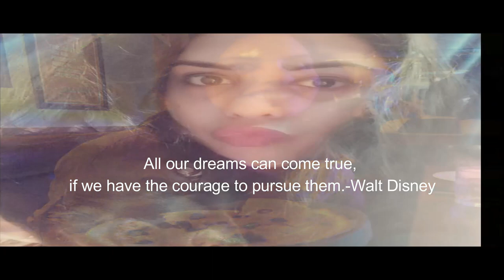My first YouTube Video or vlog, also my new dell laptop unboxing :)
My vlog 1 : It was my dream to come on YouTube and to make videos for all of you. Hope you will love it. Cheers!! :) :)

However, do not buy it before we review it for you :)